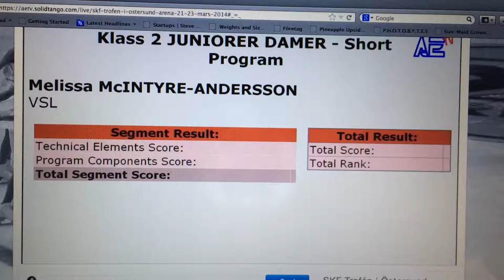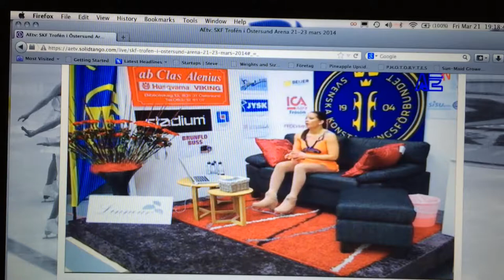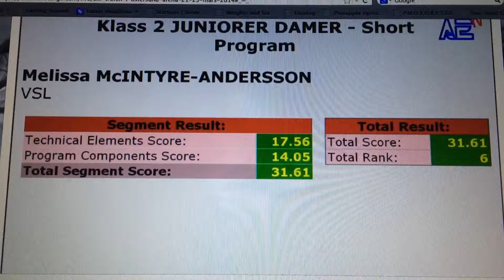Melissa McIntyre-Andersson, Short Program, SKF Trofen 2014